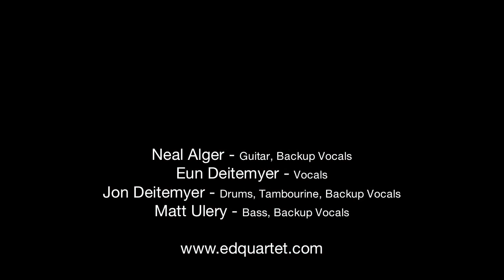Ed Quartet - For It's Christmas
FOR IT'S CHRISTMAS
Radio single
Released November 19, 2010

Performed by Ed Quartet
Composition by Eun Deitemyer

Neal Alger - Guitar
Eun Deitemyer - Vocals
Jon Deitemyer - Drums
Matt Ulery - Bass

Sun or snow, let it all come through
For it's Christmas
Don't matter long as I'm with you
For it's Christmas time
Same old wish though it still feels new
For it's Christmas
All I want is to be with you